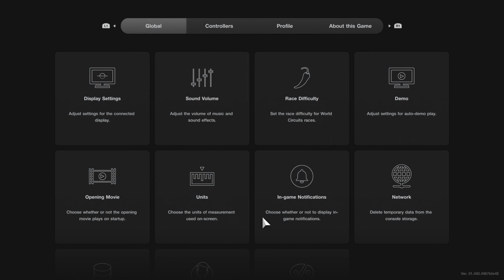Gran Turismo 7 - Clubman Cup Plus - Monza Race & Strategy Guide - UPDATED 1.54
Welcome to my guide to winning the Clubman Cup Plus Race around Monza on Gran Turismo 7.

THIS RACE WAS COMPLETED ON HARD DIFFICULTY

The car I used for this race: Bugatti Veyron 16.4 ’13

Racing Hard Tyres
Power Restrictor

The Bugatti Veyron is incredibly fast in a straight line, you should be close to being in first place by the end of lap 1. HOWEVER, the Bugatti Veyron is quite tricky to drive, with its high top sleep you need to break very early into the corners, I suggest using the 200 metre board as your marker for most corners if not earlier. Once you get an understanding of how to drive the car you should be able to win this race pretty convincingly.
I have my Traction Control set to 0 but that’s personal preference, to stop the car from oversteering the lower gears you might want to put on some Traction Control or just get used to the car.

Here are some timestamps to find the Car Setup and the Race Start:

Car Choice - 0:00

Race Tips - 0:10

 Car Setup - 0:16

Race Difficulty - 0:42

Race Start - 1:05

Race End - 10:02

Outro - 10:16

Settings Used:

Manual Transmission
ABS - Default
TCS - 3 (Unless specified above)

Equipment Used:

Fanatec Gran Turismo DD Pro
Fanatec Clubsport Steering Wheel Formula 2.5X
Podium Advanced Paddle Module